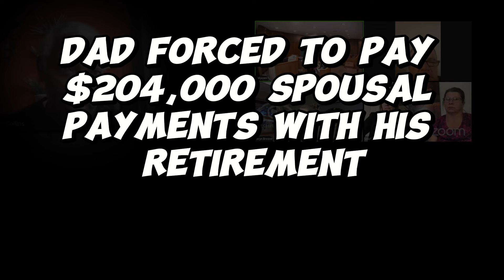Despite Dad`s $34 Per Hour Pay Rate, He Is Not Receiving Any Income| Child Support Modification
SAPCR is a legal petition filed in family court to make orders about visitation, child support, custody, and medical support for a child. In a court hearing, Ivy Lomax, the father, discusses his employment status and financial situation. He agrees to a monthly child support amount but asks for a delay in payments due to potential government shutdown impacting his income. He also explains his lack of income and struggles with government payments. The court discusses retroactive child support and confirms the arrangements for medical support.

The individual named Ivy Lomax is being questioned about his employment status and child support payments. He reveals that he is currently without pay due to a work-related incident and works for the United States government. He acknowledges the amount of child support calculated by the state and is in agreement with it, but requests a one-month delay in payments due to uncertainties related to potential government shutdown. He stresses that the child still needs to be supported regardless of his employment situation and financial struggles. Lomax explains that despite his $34 per hour pay rate, he is not receiving any income and has submitted evidence of this to the state. He expresses frustration over his financial difficulties and emphasizes that he is not disputing the child support amount but wants the court to understand his challenges. Additionally, it is mentioned that he is responsible for maintaining both medical and dental coverage for the child. He confirms that he has no other children under 18 and currently has the children covered through his employer. The child's portion is calculated at $61 per month, and the state is requesting $3,392 in back support, to be paid at $65 per month. The request is effective from December 1, 2023. The man explains that he has been on leave without pay due to a work-related incident and is awaiting payment through his union, as the system is slow and challenging. He expresses frustration with the situation, mentioning that he is at risk of losing his job. The judge listens to his explanation and acknowledges the difficulties he is facing. The conversation highlights the man's struggle with the system and his efforts to comply with the court's orders despite challenges.

Dad Forced to Pay $204,000 Spousal Payments with His Retirement